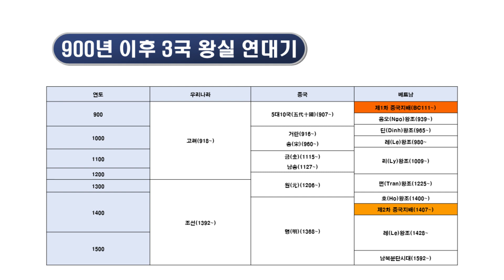최용호 베트남이야기 16, 개경에서 하노이까지, 베트남 응오왕조와 고려왕조 어떤 관계인가, 1000년간 중국지배에서 독립한 베트남 민족국가, 한반도 진정한 민족국가 고려의 공통점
1000년에 걸친 중국의 지배에서 독립한 베트남 민족국가 응오왕조와 우리나라 진정한 민족국가 고려왕조는 어떤 나라인가? 두 나라의 공통점과 차이점을 비교해 두 나라의 역사의 진정한 의미와 교훈을 알아본다.